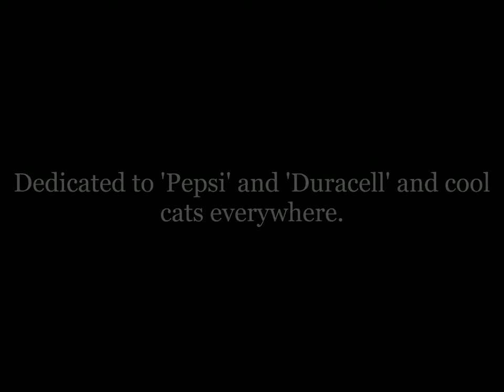Smooth Jazz - Acoustic Alchemy - The Panama Cat